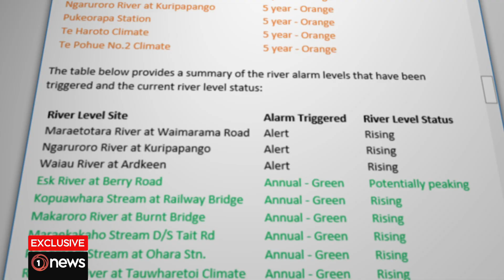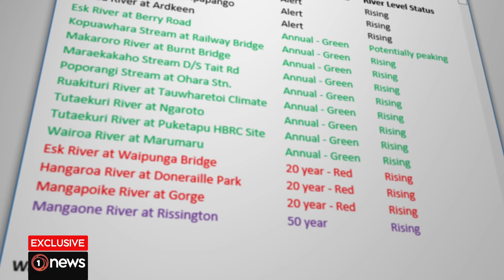Couple who lost daughter during Cyclone Gabrielle share their anguish | 1News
Ella and Jack believe more could have been done to avert the tragic death of their daughter Ivy, who was swept away in floodwaters.